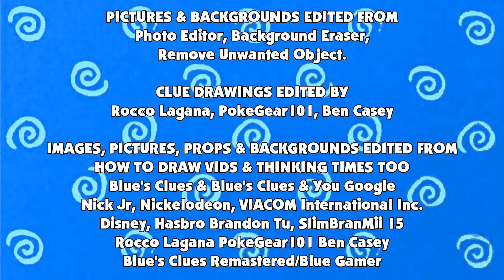Blue's Clues & Tyrone: Skidooing Series: (Episode 47: The Island From 1x08)